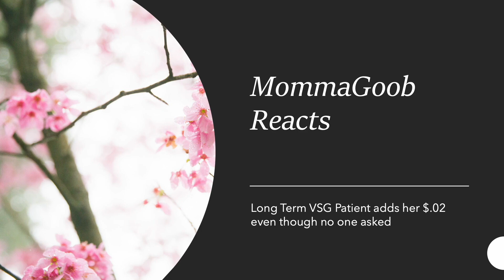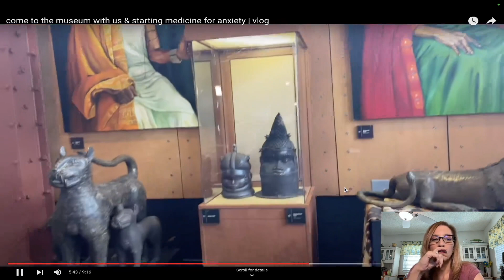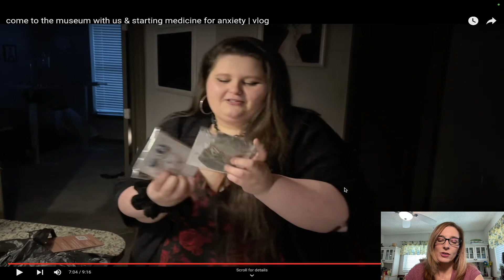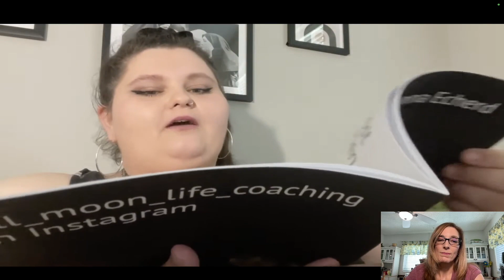Can Amberlynn prove that she touches grass to all the hayders???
In this video, Amberlynn Reid goes to a museum to try and tries prove that Feline totally lives there fr fr. And she gets back on Zoloft, but it appears that her anxiety is cured as she is able to go outside and touch grass.

We asked her to show some videos outside her apartment and we got it.

Still no apology for cakegate.